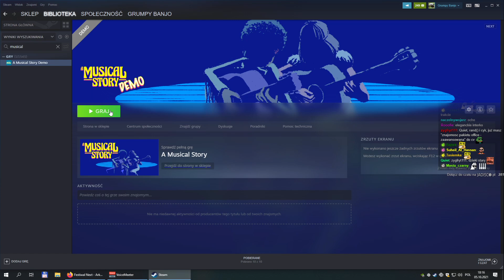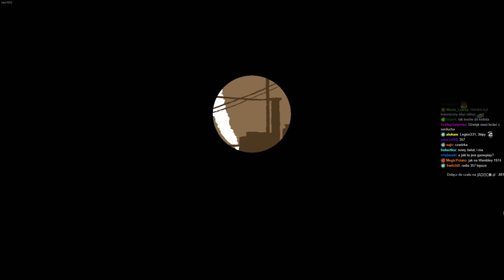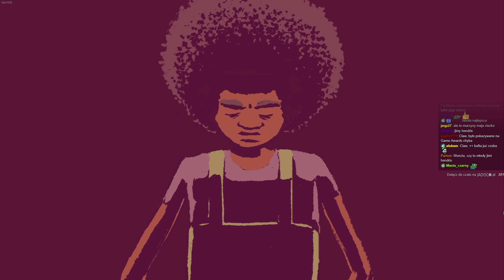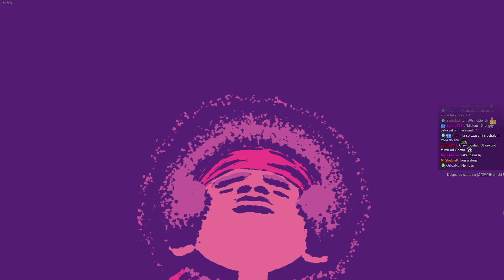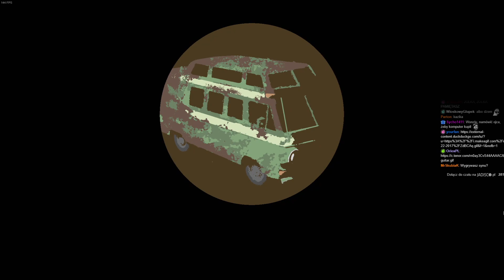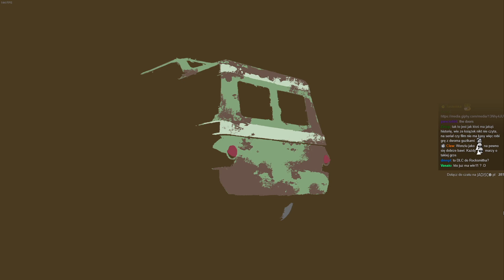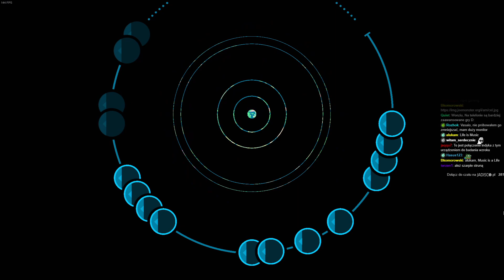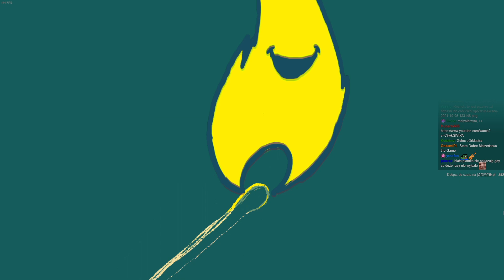Pierwszy Kontakt (Demo ze Steama) - A Musical Story Demo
(Ostrożnie!)

Pozdrawiam,
m.